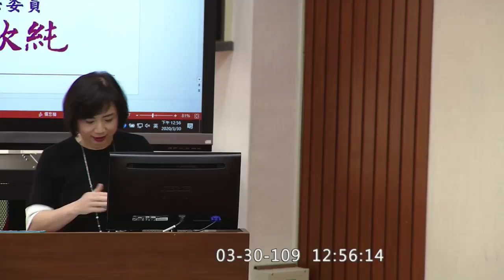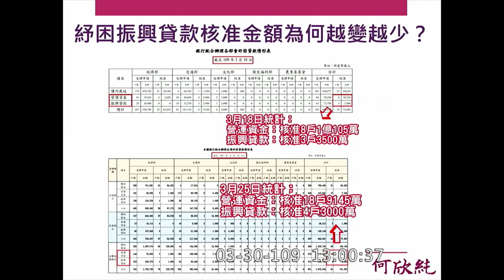2020 03 30 何欣純 銀行跟申請紓困企業說：不要申請，會被註記 質詢 顧立雄 財政委員會 立法院演哪齣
金管會顧立雄
經濟部曾文生
財政部蘇建榮